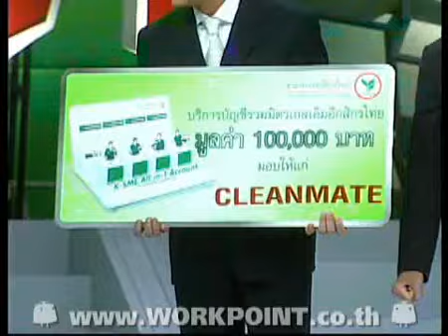SME ตีแตก Cleanmate(14-05-2553) 4-4